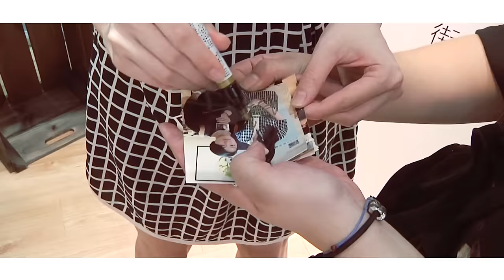Kelly Yu 于文文《為你而唱》Official Music Video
流行樂壇新寵兒 Kelly于文文

偶像+實力  100%無雜質年度最強新人
全新專輯《鬥志》優聲 11/7 發行

一個為了音樂理想  堅持不顧一切地向前進
一個充滿創作能量  將引爆音樂魔幻的女孩

為你而唱

詞：李念和　 曲：Kelly于文文

啦啦啦啦 隨口 哼唱出 一幅畫
音符跳動 瞬間 像電影 在播放
喜怒哀樂 攪拌 熬成了 一碗熱湯
填飽 生命中 的渴望

彈著吉他 就像 握住了 一個槳
乘風破浪 轉眼 我已經 到遠方
花花世界 不只 黑與白 那麼抽象
充滿 最華麗 的想像

然而再皎潔的月亮背面 都會揹負著傷
那必須的選擇就叫堅強
當所有孤單本來就註定是漫長
我喜歡我自己的倔強

但是 如果地球此刻崩塌
只能許下  最後的一個願望
我想為你而唱

曾為了理想
醒來在多少陌生的地方
讓我失眠的牽掛
是我最愛你的臉龐

或許 為了追逐 浪跡天涯
每當累了 回憶起你的肩膀
靠著就像回家
為你寫的歌

我從沒忘記要為你而唱
千萬個人海茫茫
但我只想要 聽到你鼓掌

啦啦啦啦 雙手 想拉住 的希望
可是過程 並非 甜美的 像顆糖
地心引力 只要 不放棄 頑強抵抗
成就 最美麗 的飛翔

手上的繭 就像 是琴弦 的刀疤
反覆記號 刻劃 從秋冬 到春夏
終於今天 站在 舞台上 背著吉他
反射 最期待 的目光

我想為你而唱

靠著就像回家
為你寫的歌